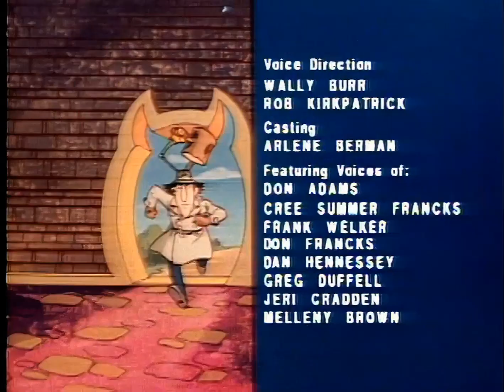Inspector Gadget - Follow That Jet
Inspector Gadget S01e52 Follow That Jet
Dr. Claw begins making US Airforce jets disappear so that he can create his own private M.A.D. airforce.